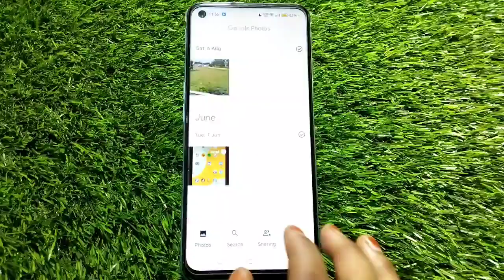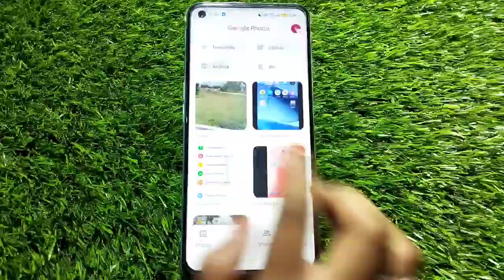How to recover delete photo and video in Oppo A77 , Oppo A77 mein photo recover kaise karen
How to recover delete photo and video in Oppo A77 ,
Oppo A77 mein delete photo wapas Kaise laen,
How to recovery photo in Oppo A77 ,
How to recover video in Oppo A77 ,
How to recover photo in Oppo A77 ,
How to recover delete photo in Oppo A77 ,
How to recover delete video in,
Oppo A77 Mein tras bin ka use kaise karen,
How to recover photo,
Photo and video recover kaise karen Oppo A77 mein,